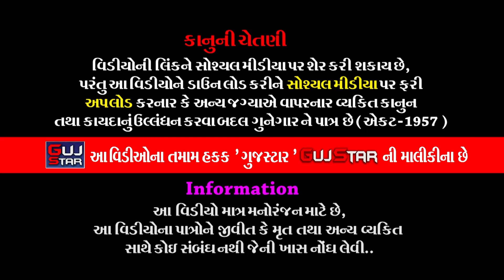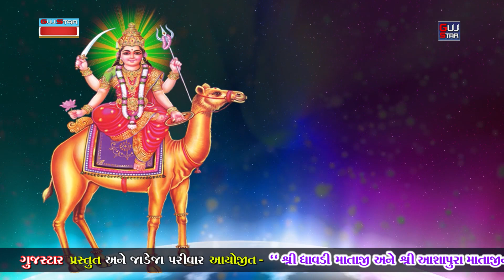Dhavdi Maa & Ashapura Maa Mandavo|| LIVE _02 || ધાવડી માં & આશાપુરા માંનો મંડાવો || જાડેજા પરિવાર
GUJSTAR  PRESENTING  :-
Dhavdi Maa &  Ashapura Maa Mandavo|| LIVE _02 || ધાવડી માં & આશાપુરા માંનો મંડાવો || જાડેજા પરિવાર ||  નાના ઈંટાળા

જાડેજા પરિવાર - નાના ઈંટાળા આયોજિત
શ્રી ધાવડી માતાજી અને શ્રી આશાપુરા માતાજીનો નવરંગો માંડવો
નિમંત્રક :- સજુભા ભગુભા જાડેજા
આયોજક :- જગદીશસિંહ સજુભા જાડેજા
ગામ - નાના ઈંટાળા, તાલુકો. પડધરી, જીલો.રાજકોટ.

ALBUM :-   Dhavdi Mataji & Ashapura Mataji No Mandvo
ARTIST :- Jaideep Rawal  & Team
MUSIC :- Live
PALCE :-  Sajubha Bhagubha Jadeja
                Jagdish Singh Sajubha Jadeja
               Village - Nana Entala, Taluko. Paddhari, Dist.Rajkot..
LABEL :- GujStar